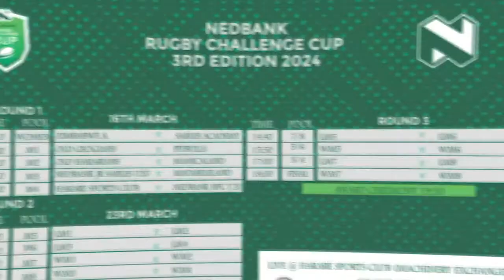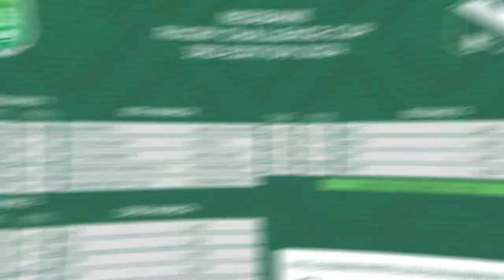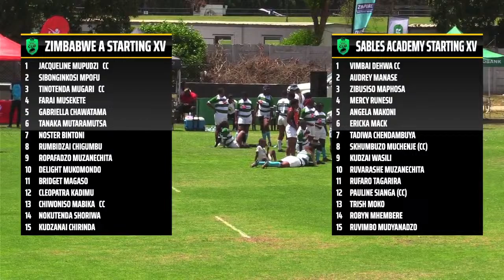ZIMBABWE A VS SABLES ACADEMY | NEDBANK CHALLENGE CUP